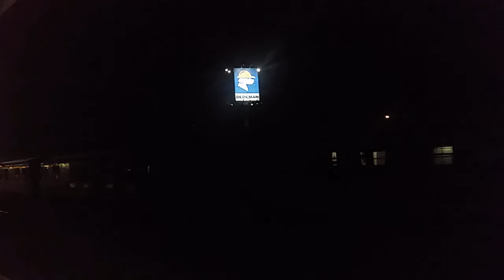Intrare noaptea în Cluj-Napoca cu IR 1406 Corona